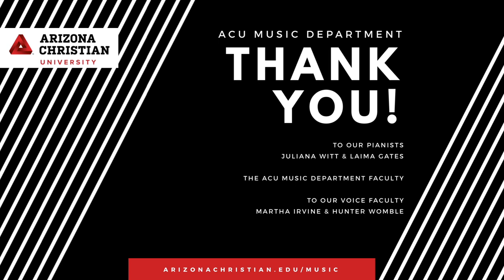Arizona Christian University | Voice Area Recital 2021